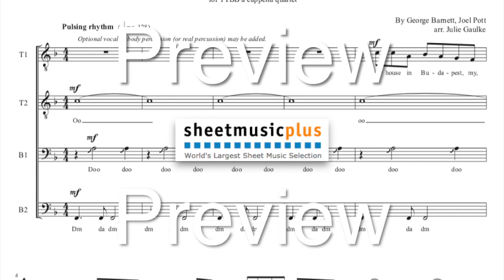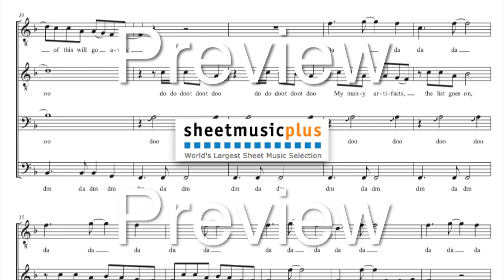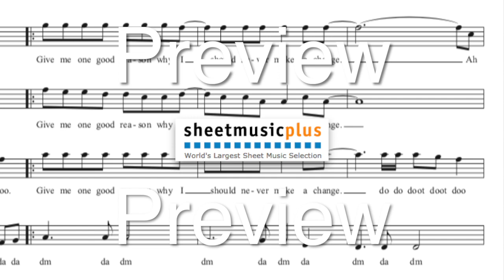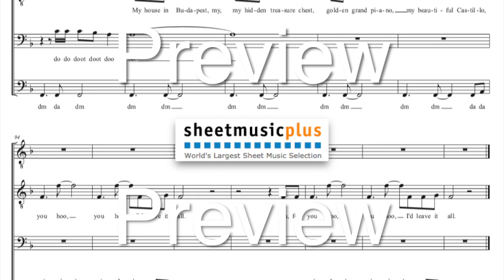Budapest TTBB (arr. Julie Gaulke) Pianomom's Sheet Music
Score demo performed by Stefan Wyatt